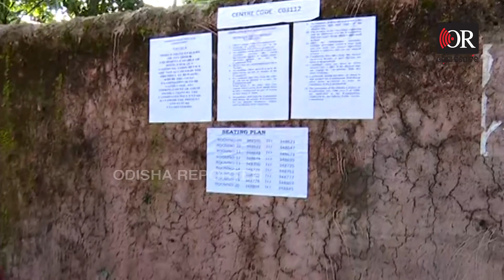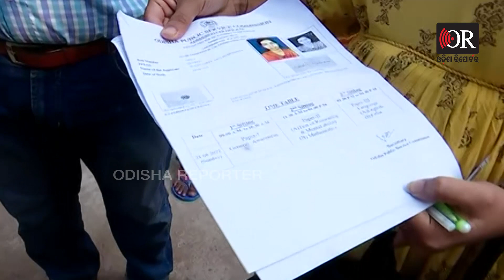ଆଜି ହେବ ଏଏସଓ ପରୀକ୍ଷା | Odisha Reporter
ଆଜି ଓପିଏସସି ପକ୍ଷରୁ ୭୯୬ ଆସିଷ୍ଟାଣ୍ଟ ସେକ୍‌ସନ୍‌ ଅଫିସର ପଦବୀ ପାଇଁ  ପରୀକ୍ଷା ହେବ । ୩ଟି ସିଟିଂରେ ପରୀକ୍ଷା ହେବ । ସକାଳ ୯ଟାରୁ ୧୦ଟା ୩୦ ଯାଏ ହେବ ଜେନେରାଲ ଆଓ୍ଵାରନେସ୍‌ ପରୀକ୍ଷା ହେବ । ତା ପରେ ୧୧ଟା ୩୦ରୁ ଦିନ ୧ଟା ଯାଏ ରିଜନିଂ ଓ ମ୍ୟାଥମେଟିକ୍ସ ପରୀକ୍ଷା ହେବ । ତା ପରେ ଦିନ ୨ଟା ୩୦ରୁ ଅପରାହ୍ନ ୪ଟା ୩୦ ଯାଏ ଇଂରାଜୀ ଓ ଓଡ଼ିଆ ଭାଷା ପରୀକ୍ଷା ଅନୁଷ୍ଠିତ ହେବ । ବନ୍ୟା ପରିସ୍ଥିତିକୁ ନଜରରେ ରଖି ୨୧ ତାରିଖରେ ହେବାକୁ ଥିବା ପରୀକ୍ଷା ୨୭ ତାରିଖକୁ ଘୁଞ୍ଚାଇ ଦିଆଯାଇଥିଲା ।  ସେପଟେ ଏଏସଓ ପରୀକ୍ଷା ପାଇଁ  ଖୋର୍ଦ୍ଧା ଜିଲ୍ଲାରେ ୧୩୯ କେନ୍ଦ୍ର କରାଯାଇଥିବା ବେଳେ, ସେସବୁ ଶିକ୍ଷାନୁଷ୍ଠାନ ଗୁଡିକୁ ଛୁଟି ଘୋଷଣା କରାଯାଇଛି ।